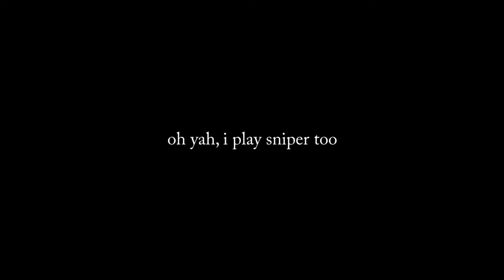Stabs and such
Some small clips I found swell from highlander, lobbies, and pubs.

Song is Coyote Kisses by Six Shooter

Please don't sue me, I just thought it sounded cool.